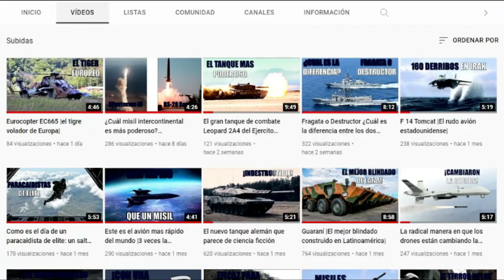Elbit Systems brinda detalles sobre los futuros sistemas de artillería ATMOS del ejército colombiano